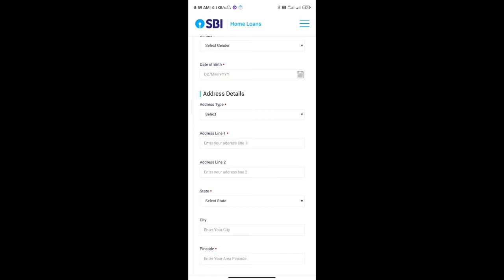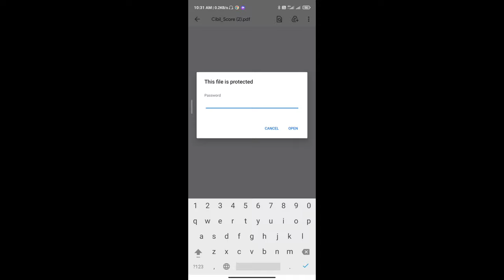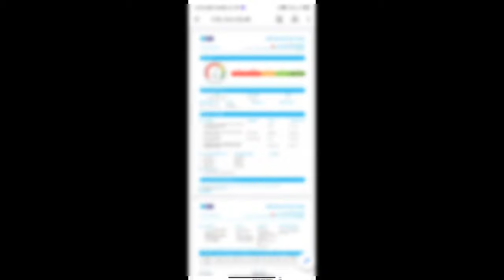How to Check CIBIL Score on Mobile in hindi 2021 | Cibil Score kaise check karen| Technical Sanjeev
Your questions:-
How to Check CIBIL Score on Mobile in Hindi 2021
credit score in hindi 2021
cibil score kaise badhaye 2021
cibil score kaise thik karen
cibil kaise check kare 2021
loan ke liye cibil score kitna hona chahiye 2021
how to improve cibil score in hindi
cibil ka matlabe
credit card ke liye cibil score kitna hona chahiye
how to read cibil report in hindi
cibil score meter
paisabazaar credit score
credit score kaise check kare
tech news
technology news
2021 me cibil score kaise check karen